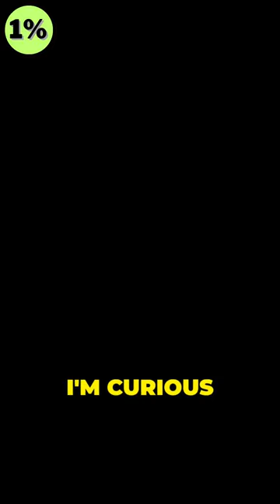Yoshihiro Watanabe menjelaskan tentang The Truth About Funding for Anime - Trash Taste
Yoshihiro Watanabe menjelaskan tentang The Truth About Funding for Anime - Trash Taste & Yoshihiro Watanabe